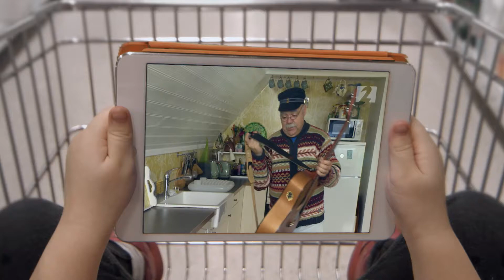Áskriftin fylgir þér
Núna geta sjónvarpsáskrifendur 365 horft á línulega dagskrá allra sjónvarpsstöðva, tímaflakk, Frelsi og Stöð 2 Maraþon NOW, hvar og hvenær sem er. Þú missir ekki af neinu þó þú sért á ferðinni því Sjónvarp 365 veitir þér aðgang að dagskrá sjónvarpsstöðva í gegnum snjallsíma, spjaldtölvu, Apple TV og í vafra.